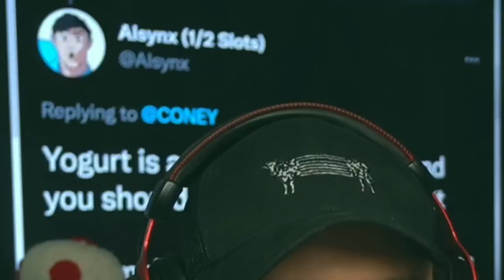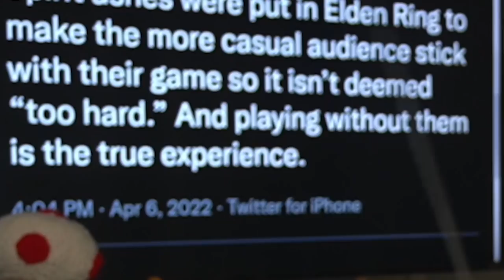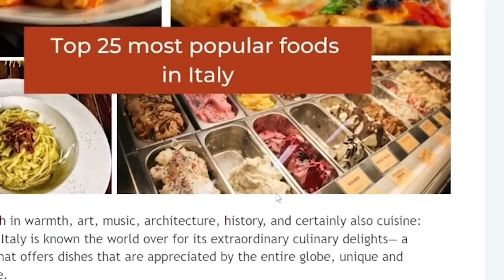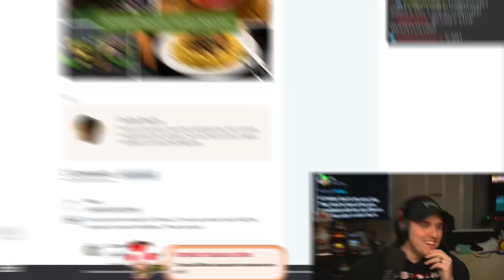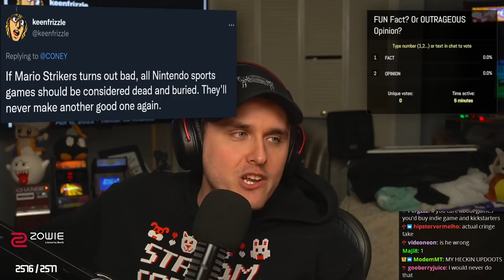Italian food is NOT based...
Coney returns with another episode of Facts and Opinions where he decides whether your Twitter takes are, well, facts or opinions. In this episode, Coney manages to upset an entire country on their cuisine, causing big country lobbyists to put Coney in his place...